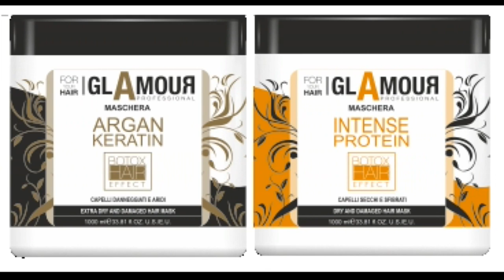이태리 글래머,보톡스헤어 시스템(아이롱펌,,크리닉)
이태리 글래머,보톡스헤어 시스템,
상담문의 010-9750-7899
((( "구독" 과  "좋아요" 는~)))
      ^♡^ 사랑입니다 ^♡^
        ~~부탁드려요^^~~.
1인샵, 회원점(원장님)을 위한~경쟁력있는,,,
ㆍ
(봉이긴,아이롱 15cm)
(피카아이롱/덮개아이롱)
ㆍ
쉽고 빠른~아이롱펌,
나도, 1주일만 파고들면
피카아이롱펌 전문점 할수 있다.
머만들강사:
피카아이롱특강, 1:1개인특강
ㆍ
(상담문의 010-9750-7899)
ㆍ

※피카아이롱,모두홈피

shorts   롱아이롱,여자아이롱펌, 피카아이롱, 덮개아이롱, 봉이긴아이롱,